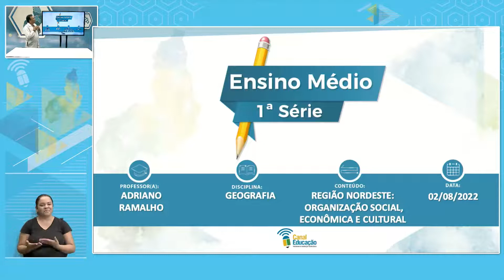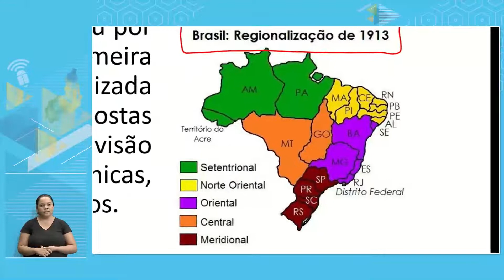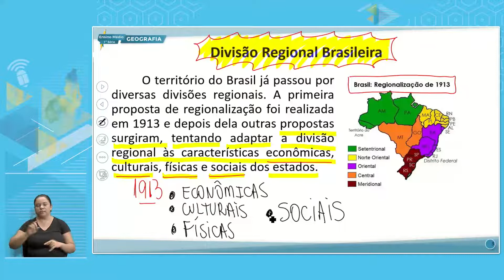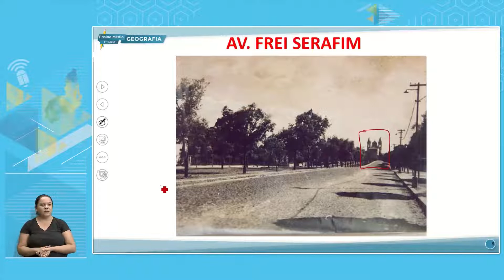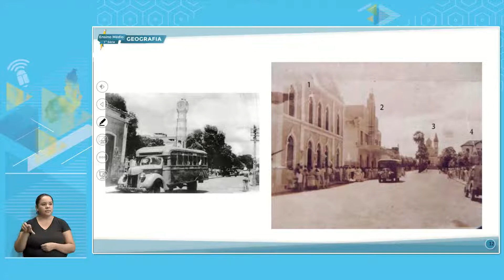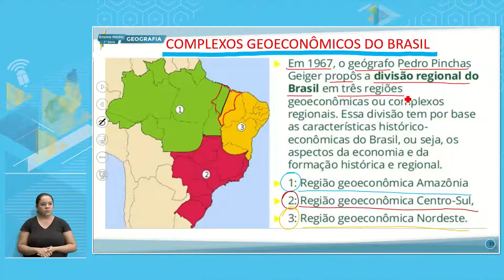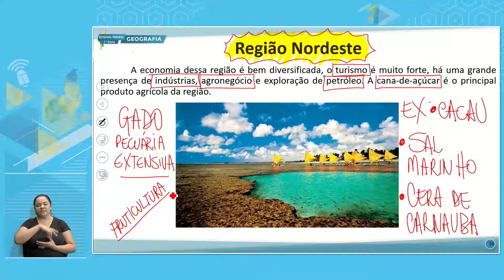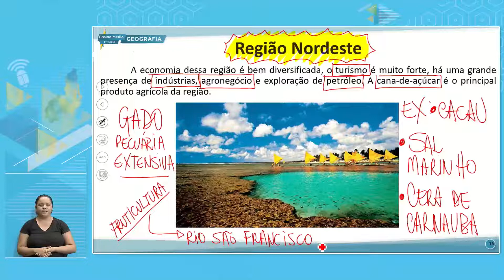E. MÉDIO 1 TARDE GEOGRAFIA 02 08 2022 REGIÃO NORDESTE ORGANIZAÇÃO SOCIAL ECONÔMICA E CULTURAL P1